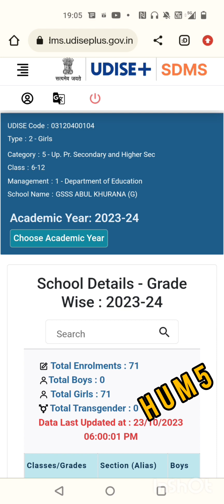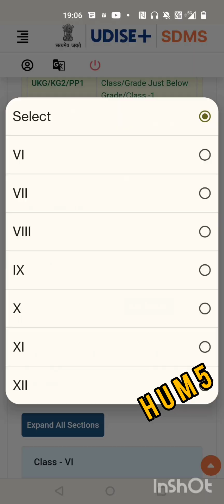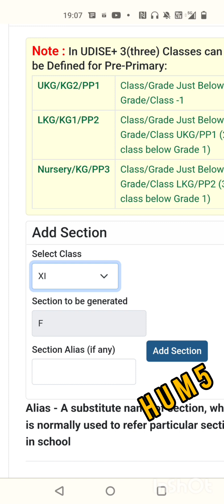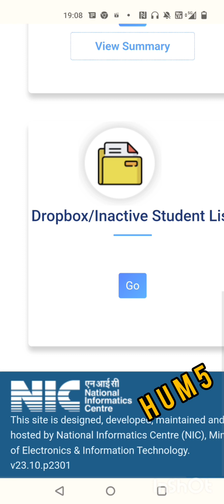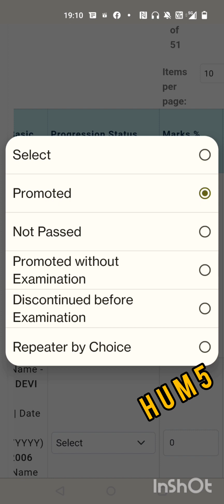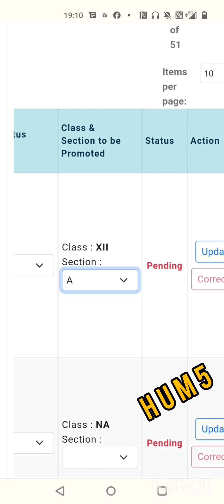UDISE + SOLUTION FOR TEACHERS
BY GURLAL SINGH LECTURER PHYSICS